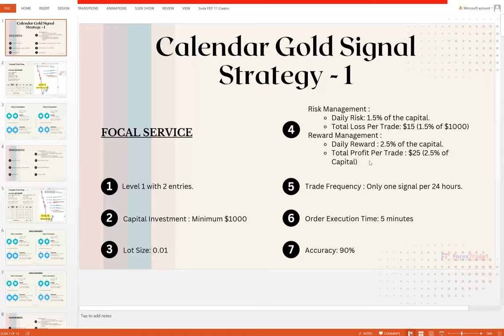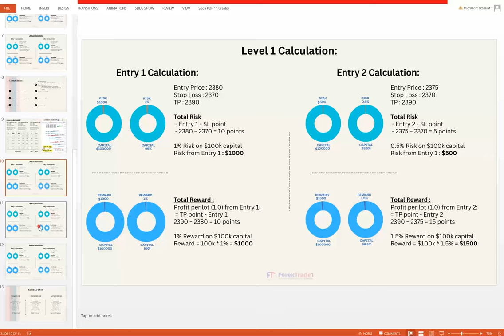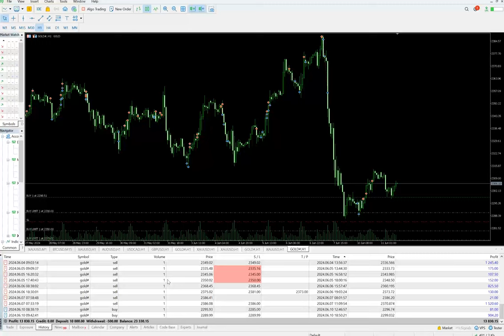Calendar Gold Signal Strategy 1